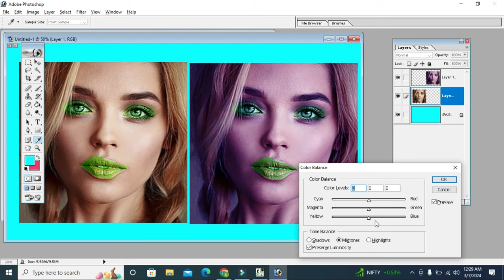Behind the Lens: The Magic of Post-Processing in Photography